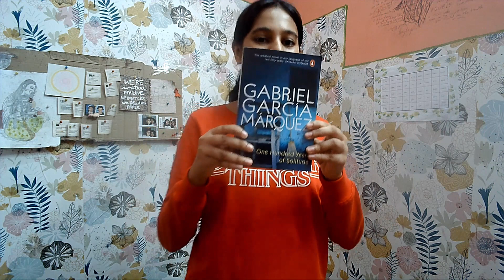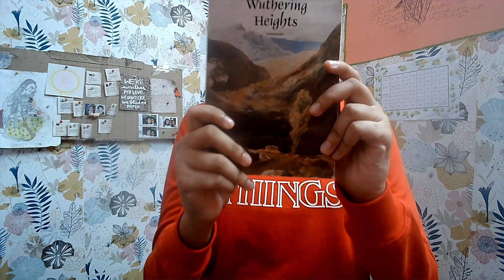The Best Books I Read in 2023! 📚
I read a lot of books in 2023, so I thought I'd share my favourites with you!
Unfortunately, I forgot to include 'A Tale of Two Cities' by Charles Dickens in this list, even though it entirely deserved to be on it.

Books mentioned:
Phantoms in the Brain by V S Ramachandran and Sandra Blakeslee
Midnight's Children by Salman Rushdie
Time Shelter by Georgi Gospodinov, transl. Angela Rodel
The Seven Moons of Maali Almeida by Shehan Karunatilaka
One Hundred Years of Solitude by Gabriel Garcia Marquez, transl. Gregory Rabassa
Malgudi Landscapes by R K Narayan, edit. S Krishnan
Strange Pilgrims by Gabriel Garcia Marquez, transl. Edith Grossman
The Three Musketeers by Alexandre Dumas, transl. Lowell Blair